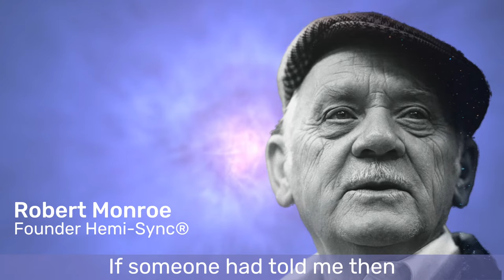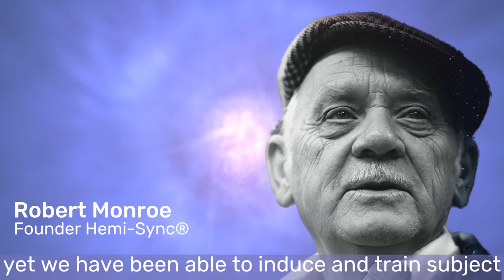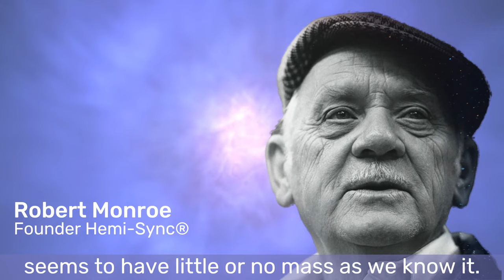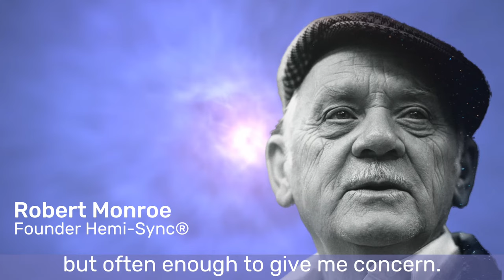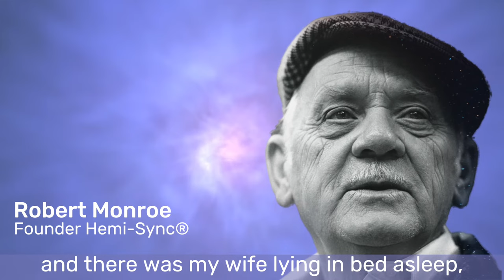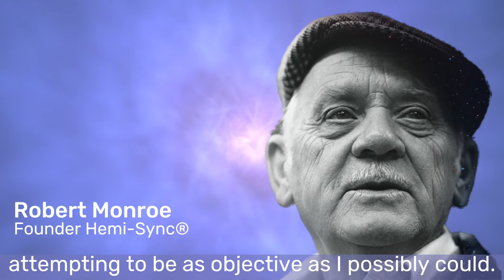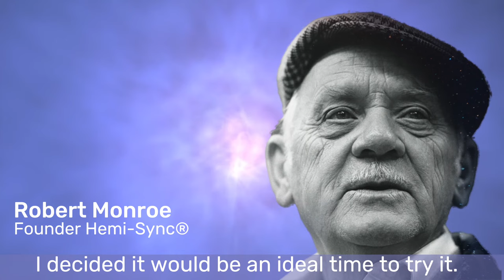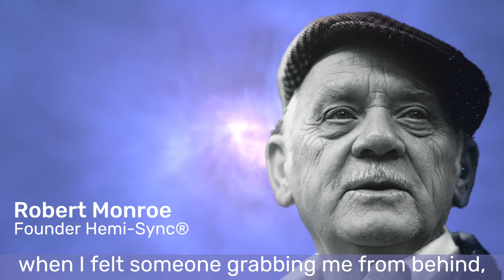First Out of Body Experiences Of Robert Monroe | Incredible Stories Of Accidental Astral Projection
Please enjoy this free session from Robert Monroe's album series, Support for Journeys Out of the Body.  This is the introduction from an in-home training series designed to provide Hemi-Sync audio-guidance to those who desire to achieve an out of body state

Access the entire Hemi-Sync® Library including ALL of the Gateway Experience® tracks with the Hemi-Sync® Unlimited App

The out-of-body-experience (OBE) is a state in which one’s consciousness appears to depart the physical body allowing perception by means other than those of the physical senses. Hemi-Sync® Support for Journeys Out of the Body is an in-home training series designed to provide Hemi-Sync audio-guidance to those who desire to achieve this state. With practice, one can be brought up to the borderland sleep state, and through it, to experience the out-of-body state with full conscious awareness. Six tracks; first track is an intro by Robert Monroe followed by five exercises, four of which are unguided. Guidance manual included.

Hemi-Sync.com® is home to the largest online collection of scientifically designed music and audio to help you relax, focus, meditate, sleep and lead a more vibrant life.  Utilizing the power of binaural beats, sound healing, and brainwave entrainment, Hemi-Sync offers a scientifically tested process for exploring alternate states of consciousness.

What does the App offer?
Listen. Experience. Explore. Hemi-Sync® Unlimited is home to the largest online collection of scientifically designed music and audio to help you relax, focus, meditate, sleep. Hundreds of tracks are carefully blended and sequenced to gently lead the brain to various states ranging from deep relaxation or sleep to expanded states of awareness and other “extraordinary” states. Lead a more vibrant life.

MEDITATE FOR WELLNESS & SPIRITUAL GROWTH
* Reach profound meditative states quickly and easily with Hemi-Sync®.
* Enhanced mental, physical, and emotional states await..
* Verbal guidance, music, pink sound and audio effects combine with the binaural beats.
* Hemi-Sync®’s unique sound frequencies integrate with the recordings to enhance the desired effect.

* Designed by famed researcher Robert Monroe.
* Includes Hemi-Sync® exercises to explore methods to activate
the power within yourself.

POTENTIAL BENEFITS OF BINAURAL AUDIO & MEDITATION
* Achieve inner peace
* Remain centered and calm in times of uncertainty
* Transcend limiting thought patterns.
* Improve sleep quality and dreams

For experienced meditators we recommend verbally guided or unguided Hemi-Sync® binaural beats exercises, such as Metamusic®, to reach a deep meditative state quickly and hold it for longer. Join Robert Monroe, and other experts, as you learn to deeply relax and explore expanded states of awareness. Discover how you are much more than your physical body, and live more meaningfully!